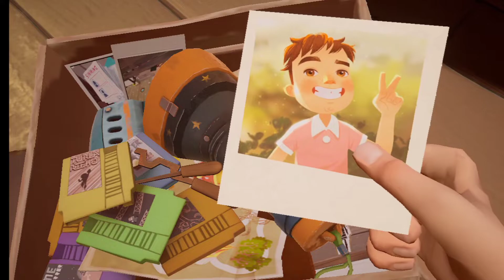Play Hello Neighbor Diaries Game For Android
The gameplay of the game is very interesting. Neighbors will listen to your actions and catch you. Users need to solve various puzzles in the game to discover secrets. @RealGamingWorld
Category: Adventure
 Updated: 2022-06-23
 Requires Android: 6.0 and up
 Mobile Testing: Security (offline)
 Current Version: 0.1
 Developer: tinyBuild,
 Get it on: Google Play
 Report: Reviews